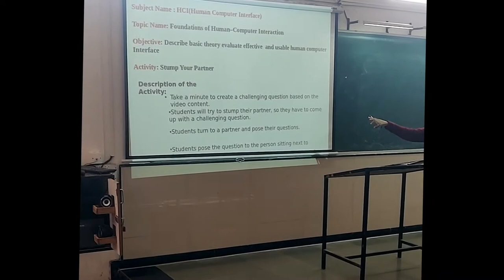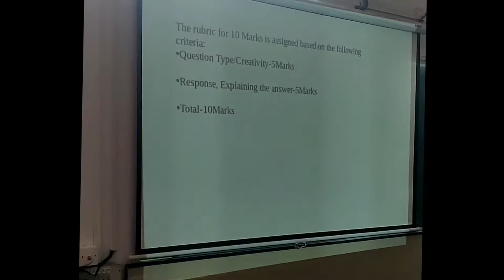HCI - Stump Your Partner Activity